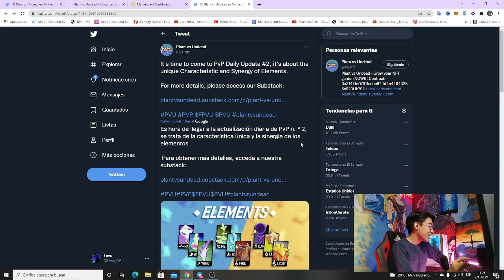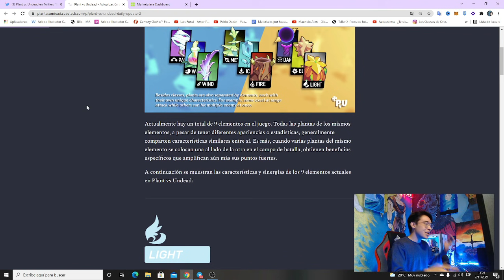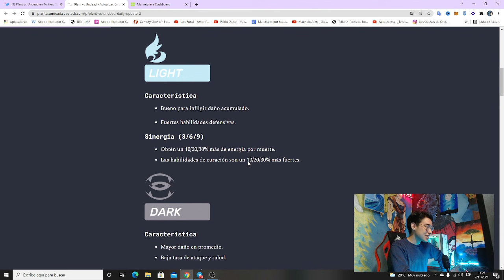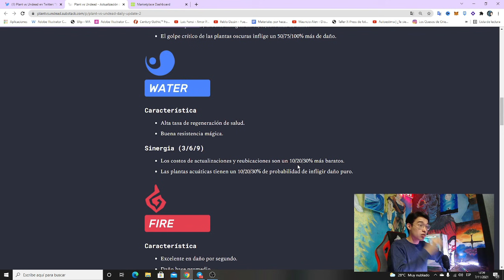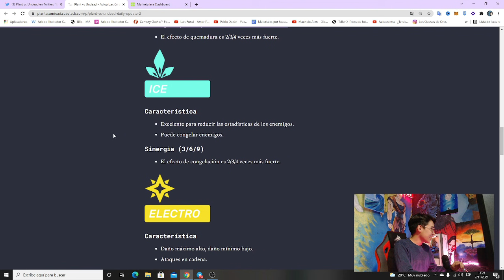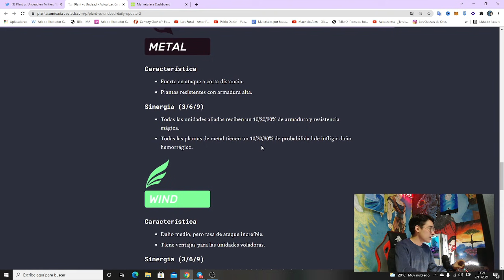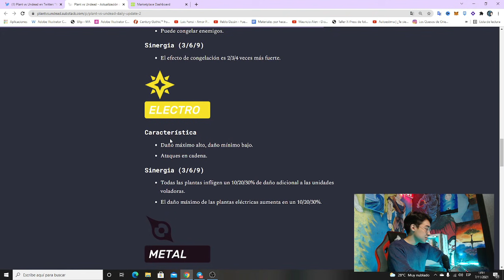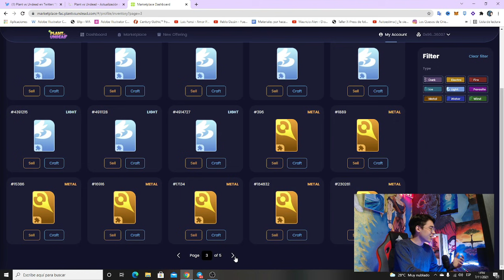NECESITAS SABER ESTO! LA DECISION MAS IMPORTANTE EN PLANT VS UNDEAD | PVP | SINERGIA DE PLANTAS!